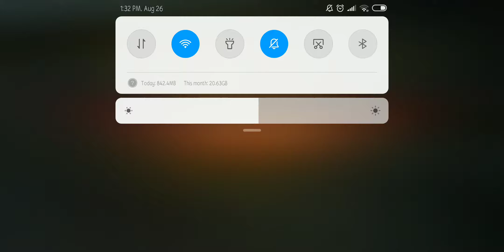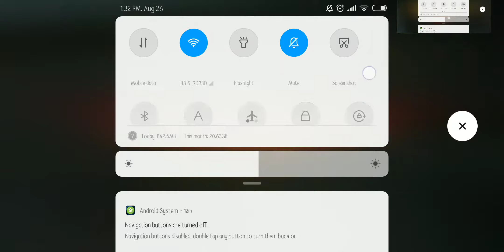Mobile Legends # 5 - Tigreal Gameplay / Epic II Ranked Game ( Full Game )